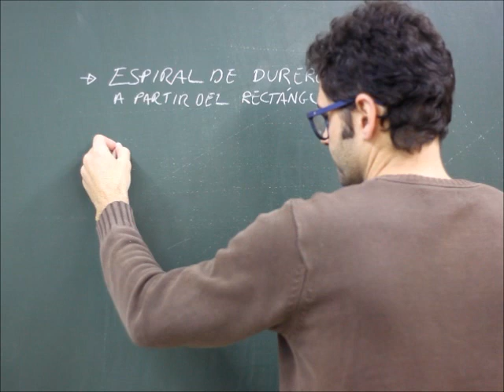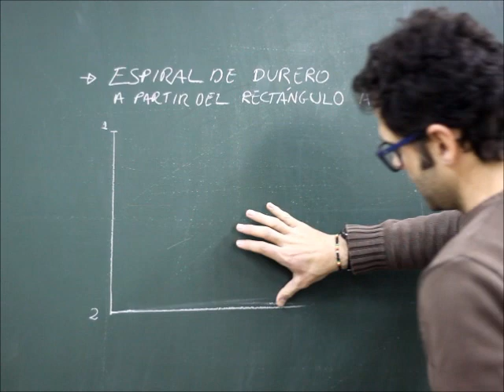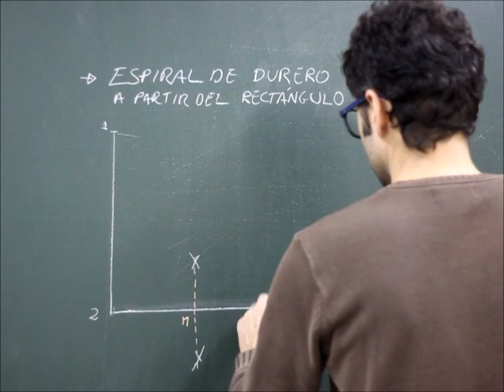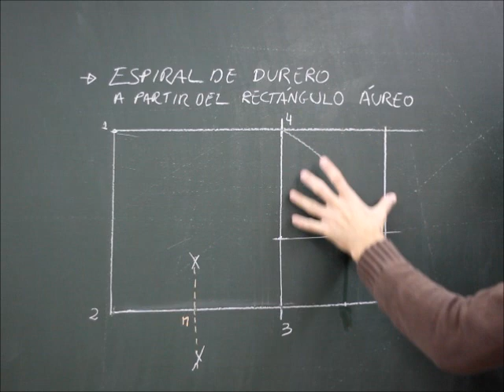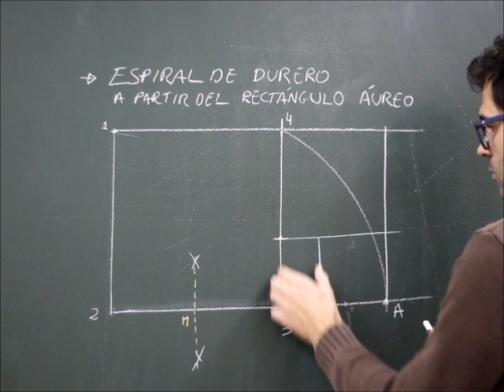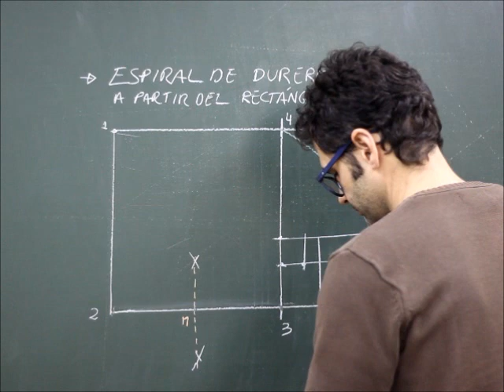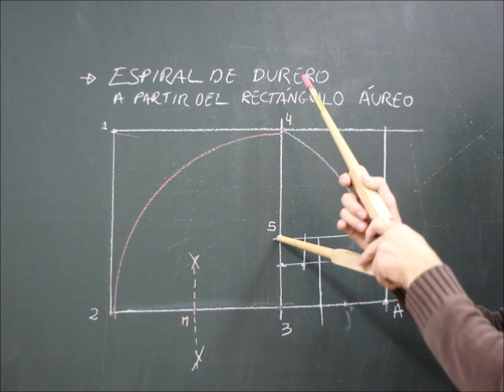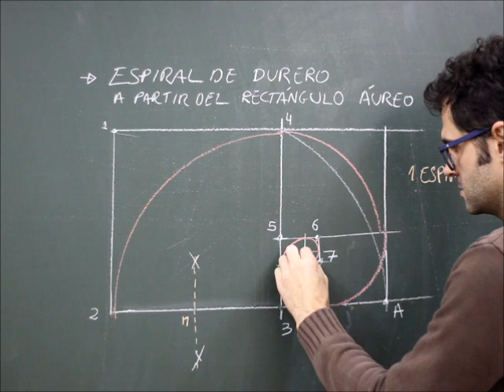Geometría, cómo dibujar la espiral de Durero.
Clases de dibujo técnico de Educación Secundaria. Espiral de Durero. Rectángulo áureo.